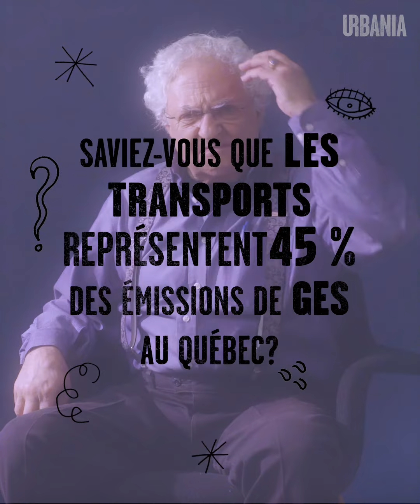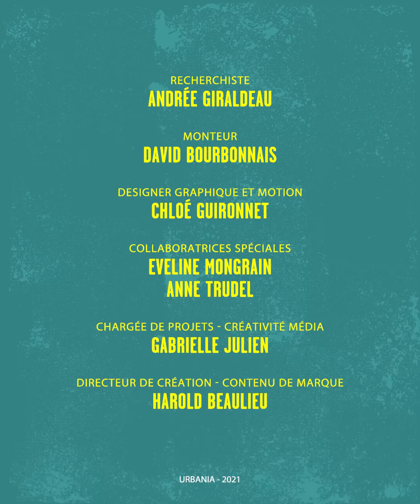Les transports électriques | Les Vieux Sages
Si on est maintenant capable de poser un robot sur Mars, on devrait aussi pouvoir de se déplacer dans notre propre espace sans le polluer, non?

Voyez en quoi les projets d’électrification de la province mis en place par le gouvernement du Québec contribueront à long terme au bien-être de tous et chacun.